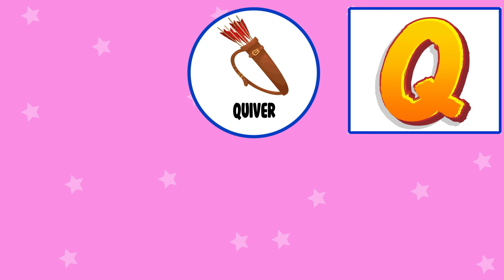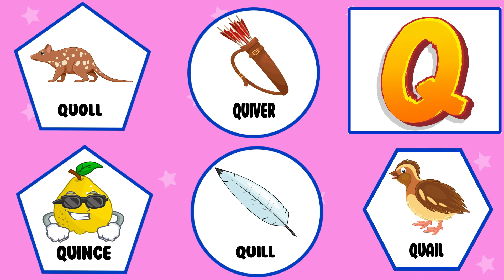5 Words From Q | Words That Start With Letter Q For Kids | Q Words Vocabulary | Kids Learning Video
Words From Q
This video is for kids to learn 5 words from Q. This kids learning video is a good addition to learn words that start with letter Q for kids. We are trying to produce Q words vocabulary for kids.

You will find queries for:
1. A to Z Learning Videos
2. A to Z Learning Words
3. A to Z Learning English
4. A to Z Learning Alphabets
5. A to Z Reading Video
6. Learn A to Z Alphabet Reading
7. A to Z Learning Videos For Kids
8. A To Z Learning Videos For Kindergarten
9. Educational Videos For Kids
10. A To Z Vocabulary For Kids
11. English Reading For Kids